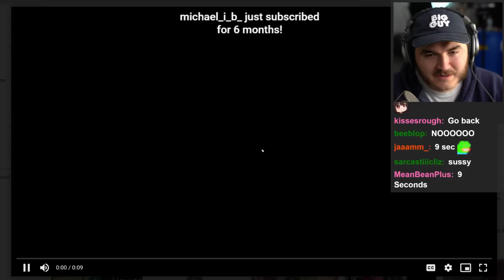Jschlatt watches a wholesome top 10 video about communism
Jschlatt watches a top 10 video